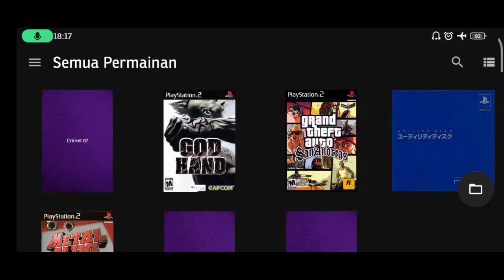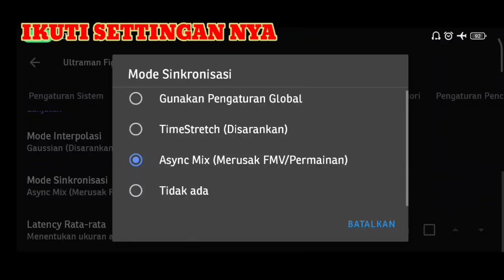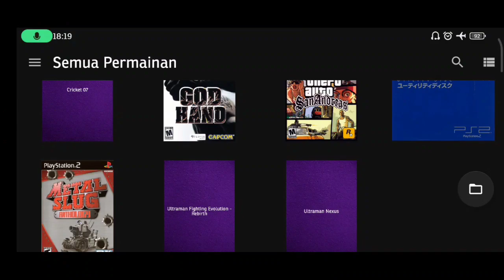Tutorial Cara Setting Game Ultraman Rebirth AetherSX2 Di Hp Kentang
Hallo Teman Teman Kali Ini Saya Akan Membahas 😄

Cara Setting Game ULTRAMAN NEXUS Di aethersx2

Tujuannya agar gamenya lancar😃

📋KET
-ULTRAMAN FE Rebirth[ 1,5GB ]
-Aethersx 2 Versi 1.4 3064

MINIMAL 1000RP

Segmen
Opening 00:00
Setting 00:49
Gameplay 02:08

PHONE DEVICE📱
SAMSUNG A20
RAM : 3/32
CHIPSET : EXYNOS 7884
ROM : ORIGINAL ONE UI

Gameplay Nya Setara Dengan Device Yang⬆ Diatas Yaa

🚨Jangan Diskip Skip Biar KALIAN PAHAM🚨

*JOIN Saluran WHATSAPP Saya*⬇️⬇️⬇️
"CEK BAGIAN TAB *KOMUNITAS* DI CHANNEL SAYA INI ATAU *BISA CEK DI VIDEO TERBARU SAYA*
( Bagi Yang Ingin Info Lebih Lengkap Nya ) Ada Disitu Di Saluran WhatsApp Saya

📌UNTUK EMULATOR AETHERSX2 NYA ADA DI PLAYSTORE YAA😀